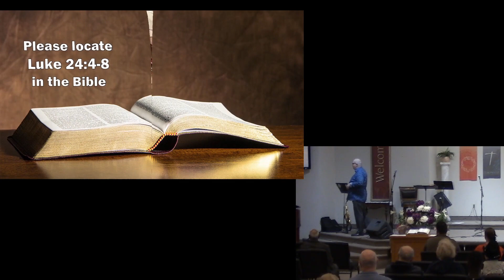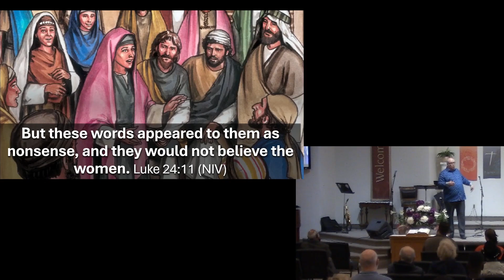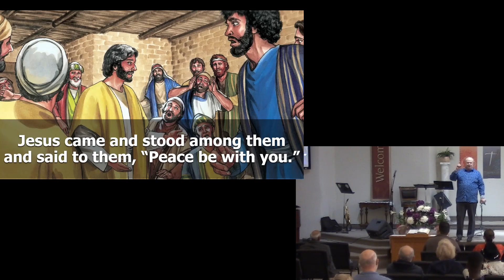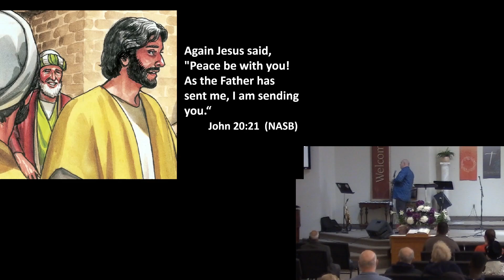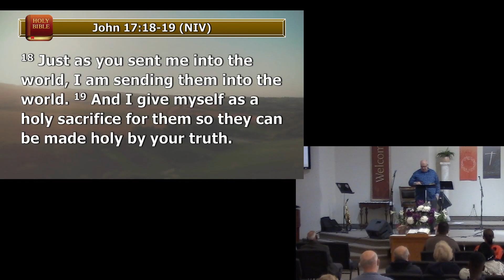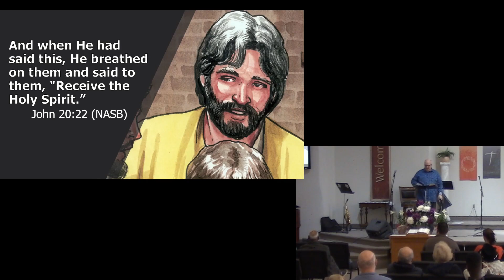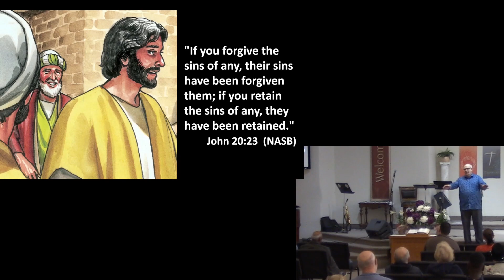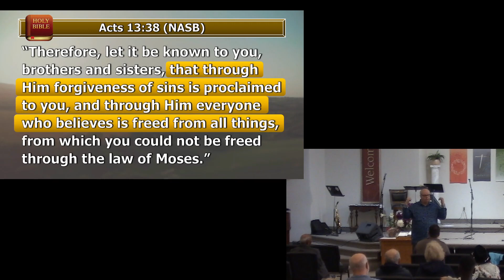The Sunday Evening Surprise